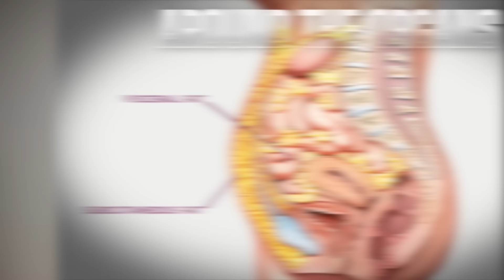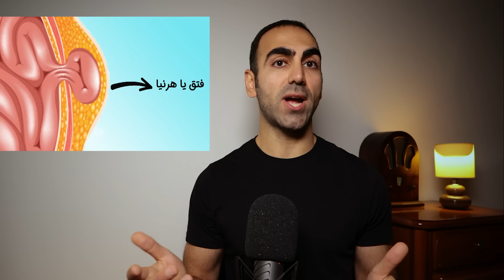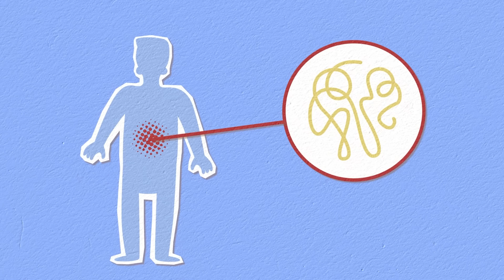#40 - کاهش سایز شکم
با شناخت بهتر سه لای اصلی شکم، به کاهش سایز خودتون، سرعت ببخشید. در آینده، خیلی عمیق تر به هر کدام از این لایه ها میپردازم.

امیدوارم تنتون سالم و دلتون شاد باشه
اگر از دیدن ویدئو لذت بردید، با لایک و به اشتراک گذاری، به تولید این محتوای رایگان کمک کنید. ممنونم.
اگر این قسمت براتون مفید بود، یا خیلی حال کردید، میتونید از تولید این محتوای رایگان، به طرق مختلف، از داخل و خارج از کشور، حمایت مالی کنید. پیشاپیش ممنونم
Time Stamp:
00:00 – Intro
01:11 – چرا چربی شکم اول میاد و آخر میره؟
02:08 – هدف از این قسمت؟
02:25 – لایه های شکم
03:43 – لایه دوم، مشکلات ضعیف بودن آن
07:15 – لایه  سوم و مشکلات مربوط به آن
08:32 – کاهش حجم لایه سوم
09:57 - تحرک
10:23 - لکتین
12:15 – مشکلات گوارش و آب گرفتن سبزیجات
13:17 – نقش استرس
14:09 – جمع بندی
قسمت های مرتبط:
قسمت 42: فست و سرعت بخشیدن به چربی سوزی --- به زودی
میتونید مشکلات خودتون، داستان زندگی، و مواردی که باهاشون درگیر هستید رو با جزییات زیادی برای من بفرستید. این کارتون به افراد دیگه هم کمک میکنه تا ببینند که در این مشکلات تنها نیستند. داستان موفقیت های خودتون رو میتونید با بقیه به اشتراک بذارید. این کار به بقیه این اعتماد به نفس رو میده که بتونند تغییری در زندگی خودشون بدند.